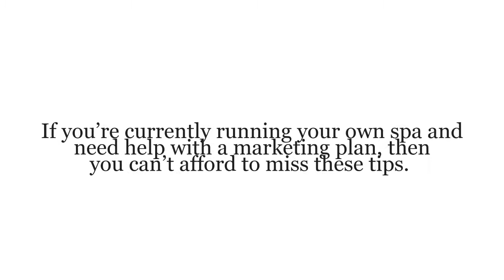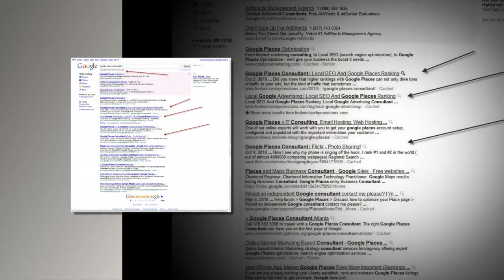3 Secrets To Marketing A Hair Salon Successfully - Why Marketing A Hair Salon Is Critical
Discover the 3 Secrets To Marketing A Hair Salon. successfully. - These (3) key items are vital for every salon owner to discover so that they can create and launch successful marketing campaigns for their hair salons.